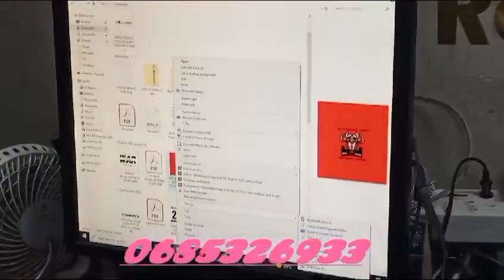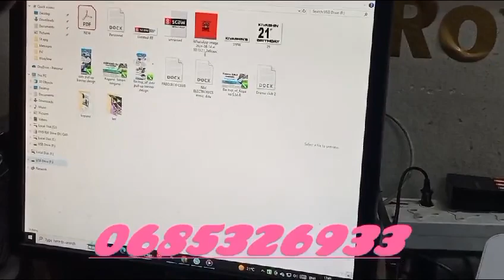HeartBeatMedia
"Welcome to our HeartbeatMedia is a registered production company that specializes with photography, videography, graphic design and printing. We capture and assist you create memories with your loved one's with quality pictures provided and a touch of our magical effect."